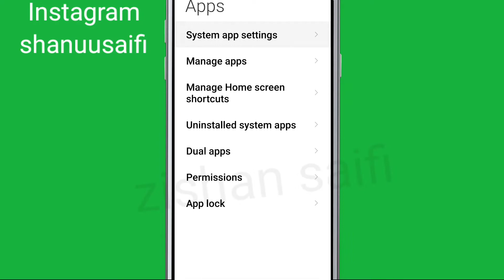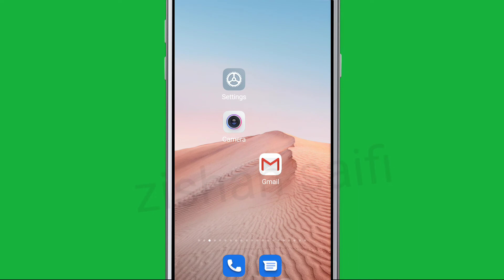How To Fix Vi:Call Waiting Problem Solve in Dialing Problem Solve in Android